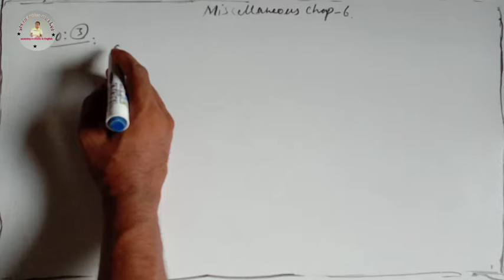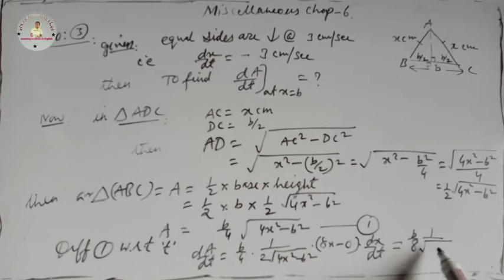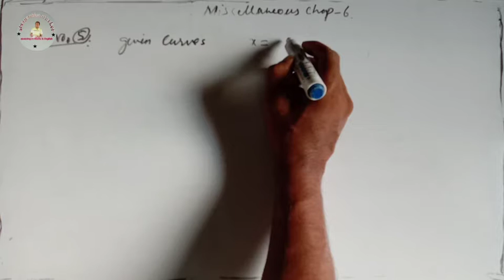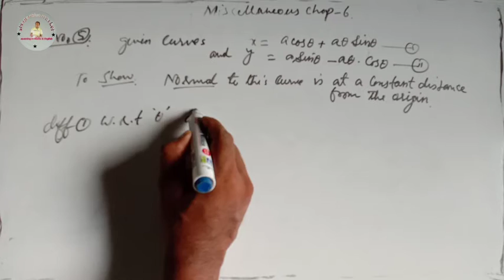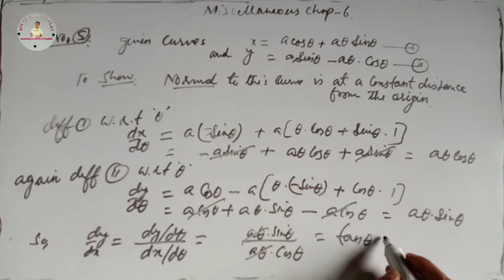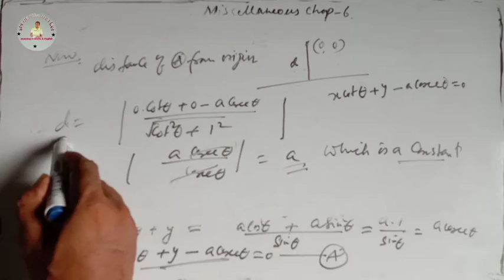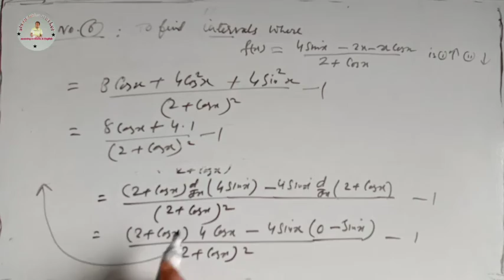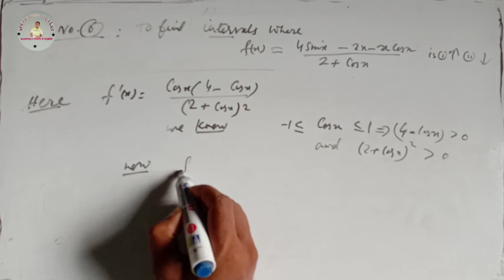Miscellaneous chapter6 Maths Class12th| solution of Ques.3 to6 miscellaneous chapter6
Miscellaneous chapter6 Maths Class12th|

Miscellaneous chapter6| Maths Class12th| Questionno.3 to 6| Ncert maths 12 class| exercise miscell 6

tripod stand:

green screen:

Exam special 2021 (Eng.~12th) byo4no

about the channel:
M saalim